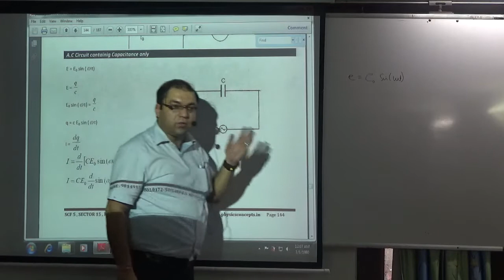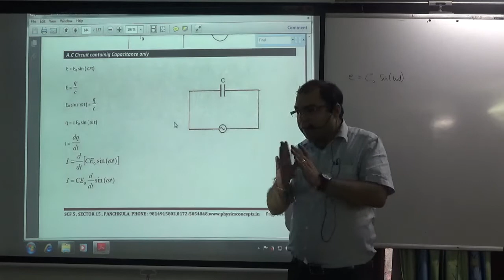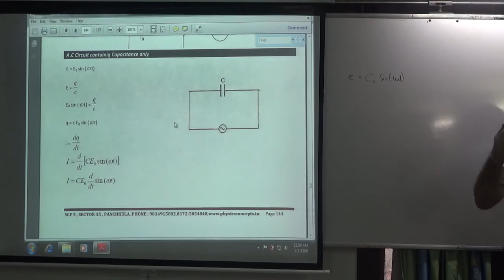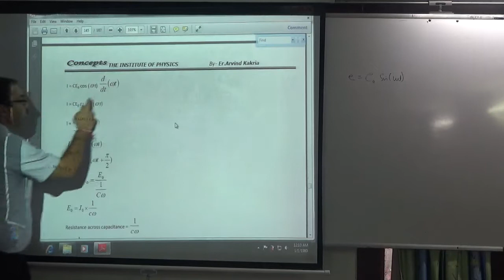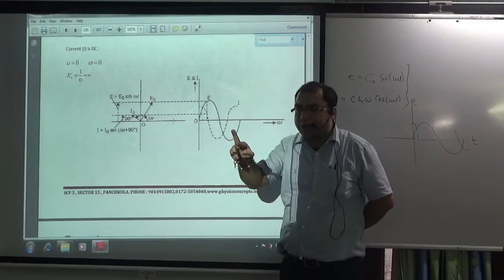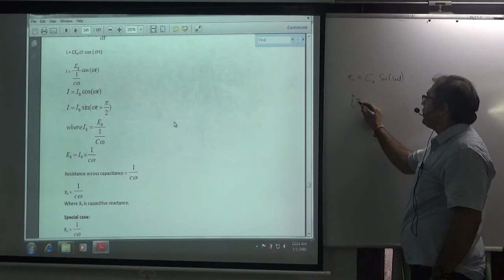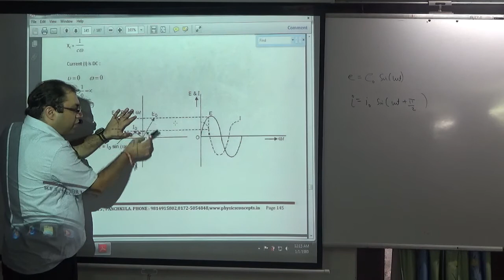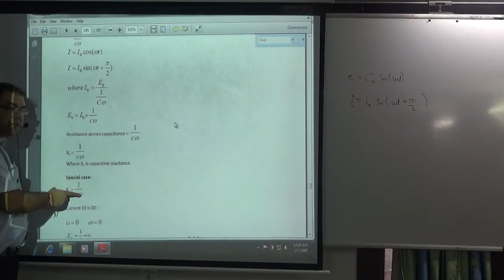A.C Circuit Containing Capacitance only (PURE CAPACITIVE CIRCUIT)